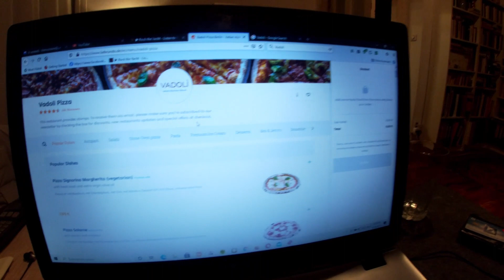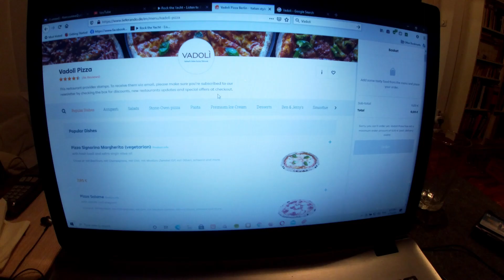Home Chef Tries to Make Pizza Faster Than Delivery - Taking on Takeout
On today's video, Frank decides to take on an idea coined by the Bon Appetit YouTube channel. However, he also points out that the challenge is stacked in his favor. While Frank cheats by proofing his dough a day in advance and firing up his pizza stone before filming anything; there is no cheating on flavor!